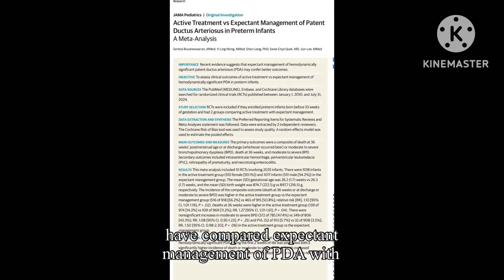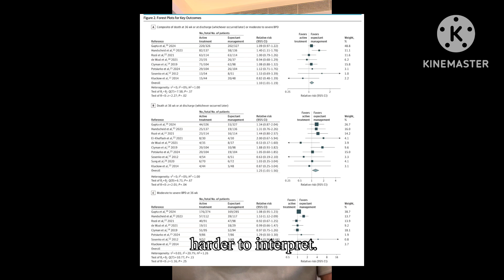PDA treatment-will the recent meta-analysis affect my approach?